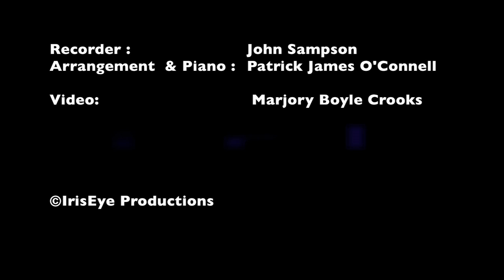John Sampson playing The Blessing Nigun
John playing The Blessing Nigun from his Album Cullen Skink new arrangement and piano by Patrick O'Connell. Music composed by Jerry Sperling. Video by Marjory Boyle Crooks for IrisEye Productions